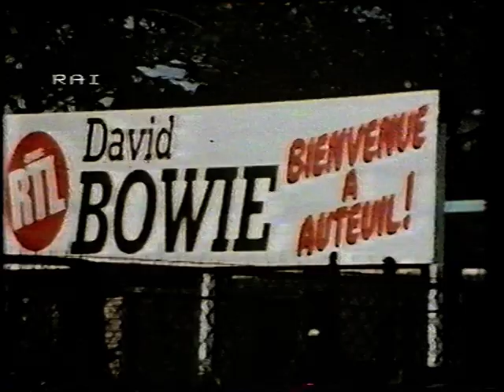Bowie 1983 Live in Paris report + int @ Mixer, Italy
/ check for more Bowie on my homepage / new videos everyday from my own collection no copyright infringement intended : please contact me and I will remove immediately any litigious content, thank you. This account is not monetized, I don't intend to make money with it.